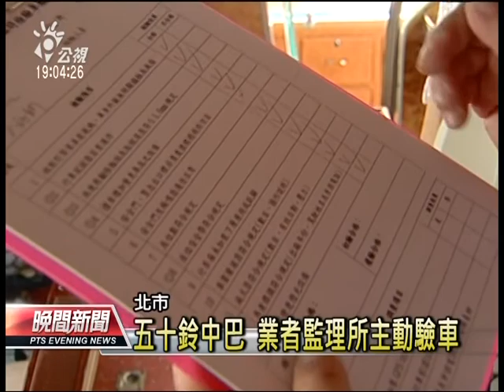20121213 公視晚間新聞 五十鈴中巴 業者監理所主動驗車